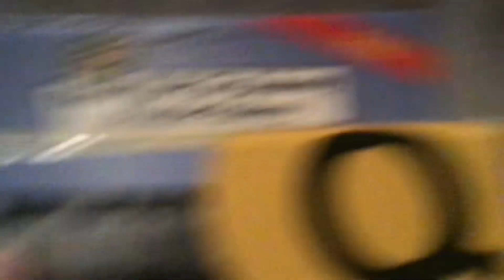I FINALLY HAVE IT